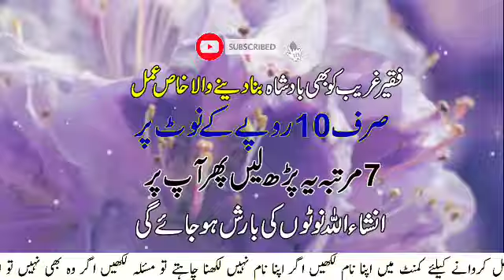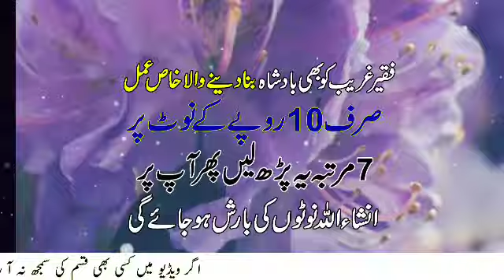Faqeer Ko Badshah Bana Dene Wala Wazifa|Tangdasti Ko Khatam Karne Wala Wazifa |Sunehre Alfaz P#2589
Asalam Alaikum in this video you can watch faqeer ko badshah bana dene wala wazifa | tangdasti khatam.karne wala wazifa | ameer banane wala wazifa | sunehre alfaz | wazifa,kisi ko apna deewana banane ka wazifa,ameer banne ka wazifa,jald ameer hone ka wazifa,jaldi ameer hone ka wazifa,ameer hone ka wazifa,dolat mand aur ameer hone ka wazifa,ameer hony ka wazifa,ameer hone ka wazifa in urdu,ameer hone ka wazifa youtube,wazifa online,wazifa online official
Released Date:12-July-2023(Wednesday)wazifa,kisi ko apna deewana banane ka wazifa,ameer banne ka wazifa,jald ameer hone ka wazifa,jaldi ameer hone ka wazifa,ameer hone ka wazifa,dolat mand aur ameer hone ka wazifa,ameer hony ka wazifa,ameer hone ka wazifa in urdu,ameer hone ka wazifa youtube,wazifa online,wazifa online official
Editor: Sunehre Alfaz Team
Back Music: Sad Flute tone
Label: Sunehre Alfaz
Production: Sunehre Alfaz
Uploaded By: Sunehre Alfaz (Youtube Channel)